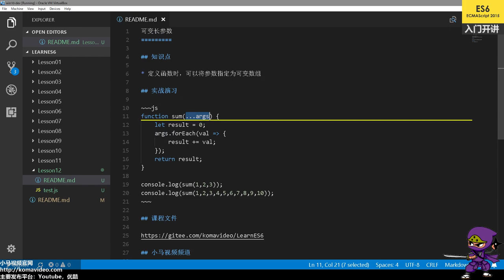12★ES2015★ES6★可变长参数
12★ES2015★ES6★可变长参数